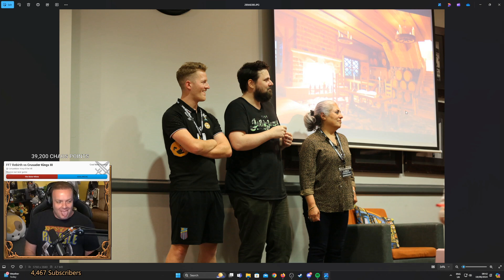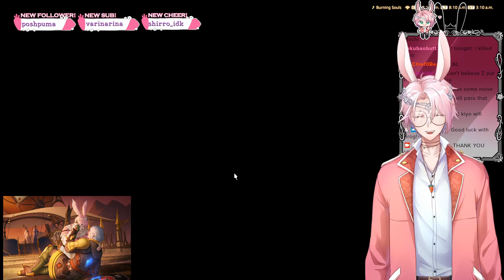BONGOMEGALUIL (sneakylol) | Final Fantasy XIV Online Highlights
Timestamps & vods:
[00:00] #1 sneakylol: BONGOMEGALUIL

[00:35] #2 CatboiBaker: wow my scene transitions!!!

[01:02] #3 Preachlfw: GAIA

[01:22] #4 nyanpyoun: I'm in the wall... :nyan:

[01:52] #5 FeyHalcyon: you are such a f---ing monster

[02:13] #6 Arthars: ?

[02:30] #7 Preachlfw: THE LEGACY OF PREACHCON - TWW BEGINS SOON !displate

[02:58] #8 Pijou_OnY: :)

[03:11] #9 FeyHalcyon: i'd say sorry but you probably deserved it